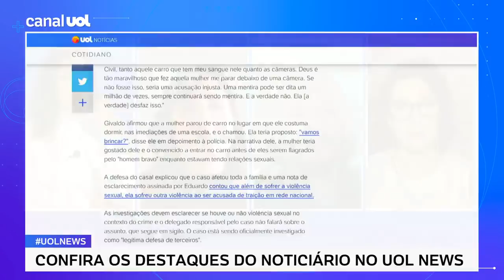Relato de sem-teto agredido por personal trainer deveria ter tido cuidado com a mulher, diz Trevisan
No UOL News, a colunista Maria Carolina Trevisan, do UOL, fala sobre o caso do sem-teto que foi agredido por um personal trainer após ser visto em relação sexual no carro com uma mulher no DF